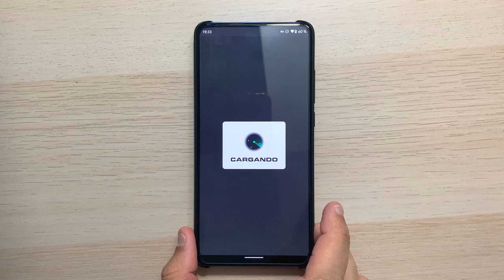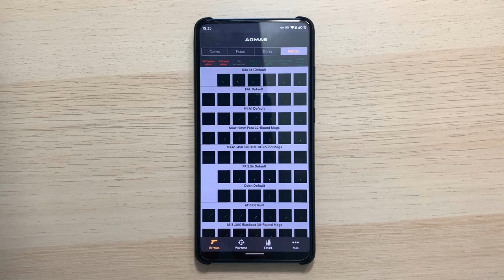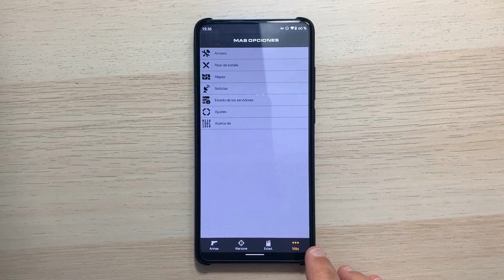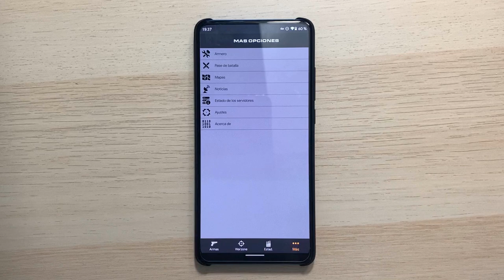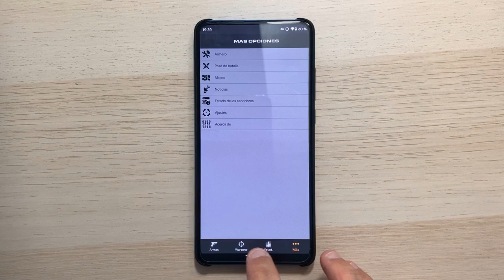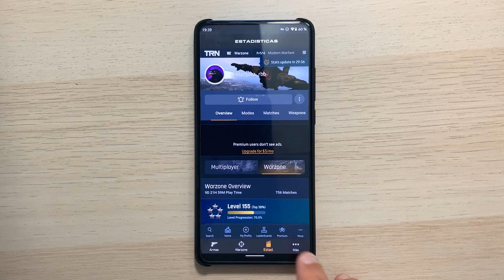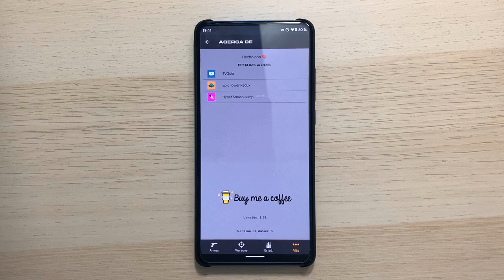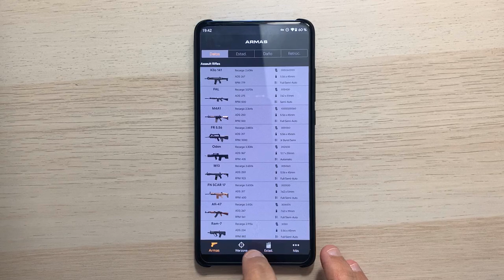APP WARZONE INTEL - EL COMPLEMENTO PERFECTO PARA LOS AMANTES DEL MODERN WARFARE 2020 (ANDROID/IOS)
📑 DESCRIPCIÓN 📑

Hoy os traigo una APP que es el complemento perfecto para los fans del Call Of Duty : Modern Warfare 2020. Encontraréis información de muchísima utilidad para los modos Multijugador y Warzone.

¡Ya no estarás solo en la batalla!

 📥 GUIA Y DESCARGA DE LA APP 📥

Dar las gracias a Fermín Cortell por esta fantástica APP que a mi en lo personal , me ha ayudado mucho. ¡Muchas gracias!

También dar las gracias a y a Adán García por la publicación de mis vídeos en esta fantástica web donde encontraréis las últimas noticias sobre todo lo relacionado con Xiaomi y sus nuevos dispositivos.

💲 DONACIONES 💲